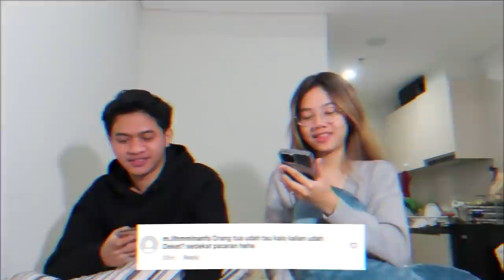LEA SAMA WAN BALIKAN ???? QNA WITH EVOS WAN PART 1